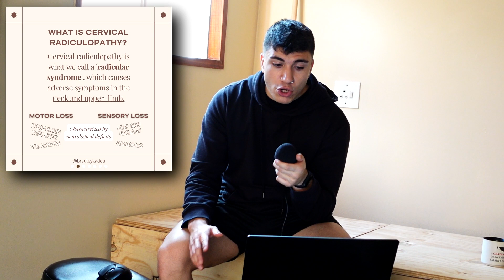The Real Pinched Nerve, Cervical Radiculopathy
A common complaint I hear from those experiencing acute neck and shoulder pain is that they believe that a 'pinched' nerve is the cause of their symptoms.

Nerves do not spontaneously become compressed or pinched, especially in those that are young and healthy. The real diagnosis for nerve root compression and irritation is called "Cervical Radiculopathy", and as you will learn from this video, is mostly only caused by age-related degenerative changes in the spine.

Believing that your nerve is pinched is a SCARY, unrealistic thought, that can potentially worsen symptoms if you truly believe it! Even in those with a diagnosed cervical radiculopathy, compression is not proven to be the cause of symptoms.

0:00 Introduction
1:04 What is Cervical Radiculopathy?
1:59 Radicular Pain
2:23 Incidence Rate
3:14 Epidemiology (Demographic)
4:01 Prognosis (Expectation for recovery)
4:52 Take-Away

References:

Kazeminasab, S., Nejadghaderi, S.A., Amiri, P. et al., 2022. Neck pain: global epidemiology, trends and risk factors. BMC Musculoskelet Disord 23, 26.

Mansfield, M, Smith, T, Spahr, N, Thacker, M., 2020. Cervical spine radiculopathy epidemiology: A systematic review. Musculoskeletal Care. 18: 555– 567.

Wong, J., Côté, P., Quesnele, J., Stern, P. and Mior, S., 2014. The course and prognostic factors of symptomatic cervical disc herniation with radiculopathy: a systematic review of the literature. The Spine Journal, 14(8), pp.1781-1789.

About me: I'm a South African Physiotherapist with a special interest in musculoskeletal injuries and pain management. I have a 10-year history with weight-lifting and resistance training and dabble in many other physical hobbies like running and rock-climbing. All about empowerment through EDUCATION about pain, disability, strength, and EXERCISE!